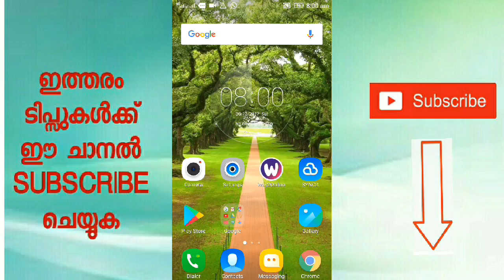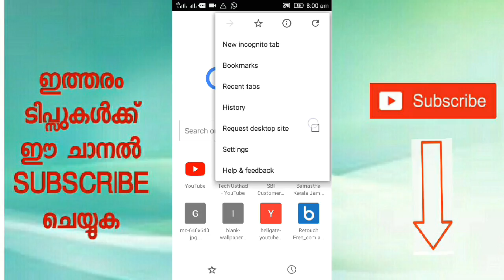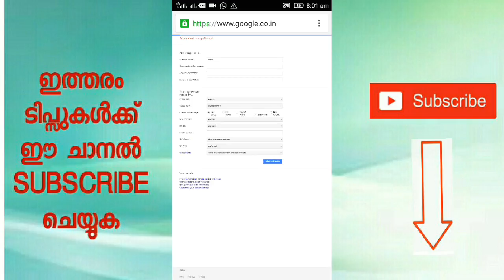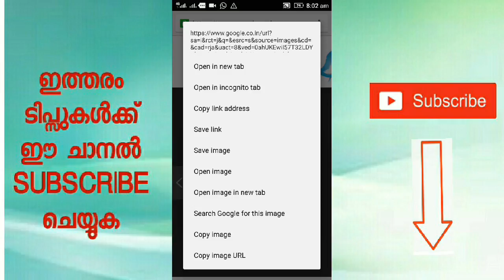How to download images from Google search/no copyright (Malayalam)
ഗൂഗിളിൽ നിന്ന് കോപ്പിറൈറ്റ് ഇല്ലാത്ത ഫോട്ടോകൾ എളുപ്പത്തിൽ ഡൗൺലോഡ് ചെയ്യാം.